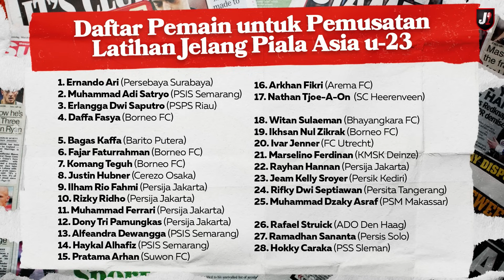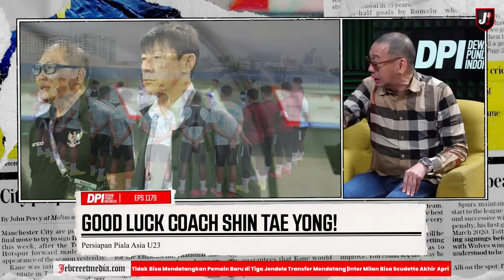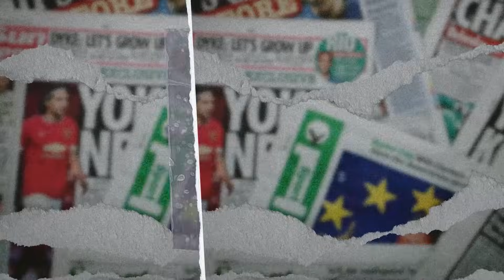SHIN TAE YONG PEDE TIMNAS INDONESIA LOLOS SEMIFINAL PIALA ASIA U23 - DPI - EPS 1180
Target semifinal realistis gak? kalo gak tercapai gimana nasib STY? selengkapnya hanya di DPI